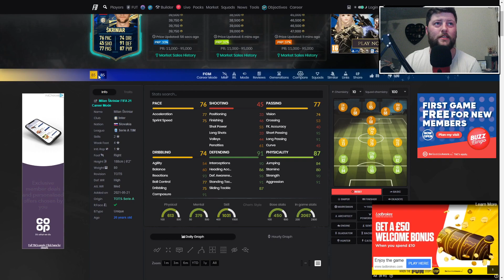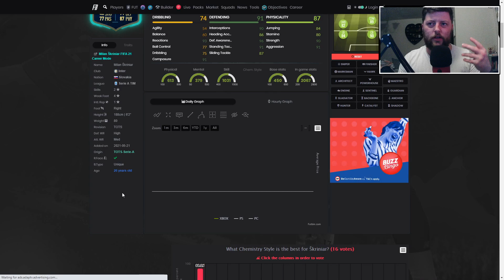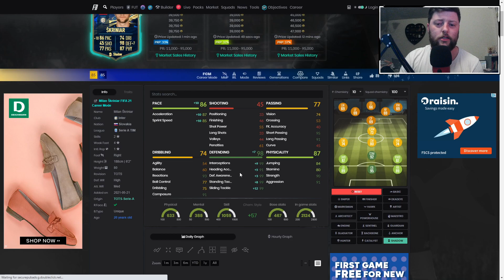WORTH IT? 🤔 89 TOTS SKRINIAR PLAYER REVIEW - FIFA 21 ULTIMATE TEAM